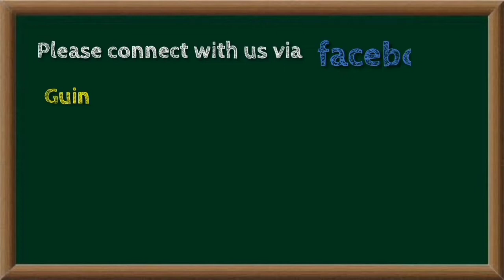Kids Worship TV: Joseph Interprets Pharoah's Dreams (Genesis 41)